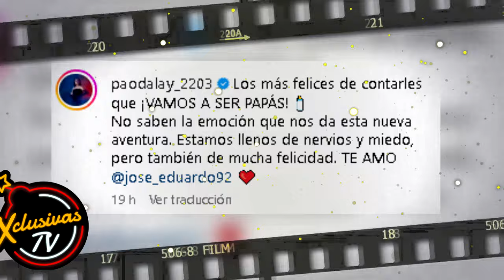José Eduardo Derbez celebro el baby shower de su primera hija sin su MADRE.